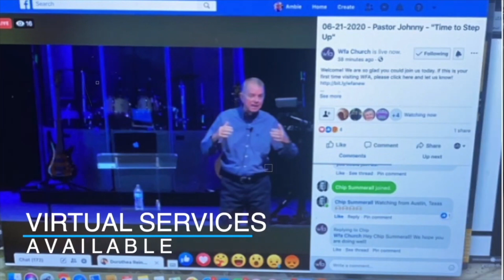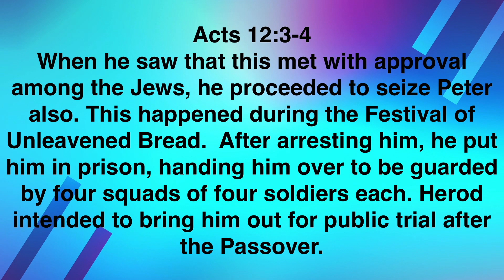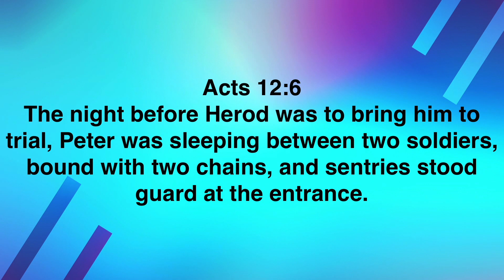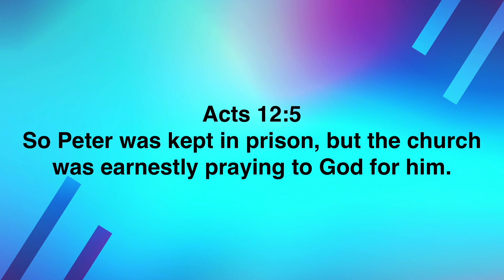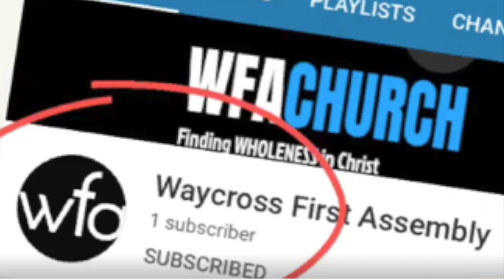Midweek Bible Study 8.4.21